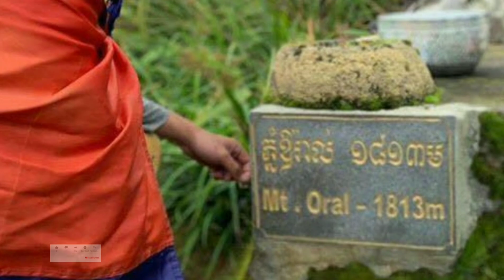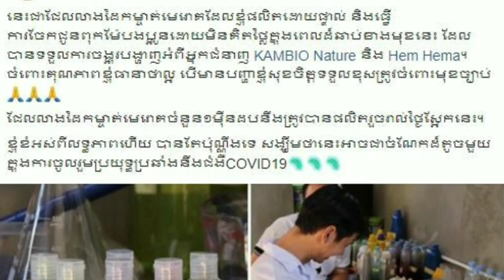លោកតាន់ គឹមសួរ​ កំពុងតែធ្វើការផលិតទឹកលាងដៃដោយផ្ទាល់ដៃ ដើម្បីចែកជូនបងប្អូនទាំងអស់គ្នា ដោយឥតគិតថ្លៃ និ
Tan Kim Sour is working to produce hand sanitizer for free to everyone and ensure it's good for you.

លោកតាន់ គឹមសួរ​ កំពុងតែធ្វើការផលិតទឹកលាងដៃដោយផ្ទាល់ដៃ ដើម្បីចែកជូនបងប្អូនទាំងអស់គ្នា ដោយឥតគិតថ្លៃ និងធានាថាល្អ សម្រាប់ចែកជូនបងប្អូន

channel/KhmerNewsToday